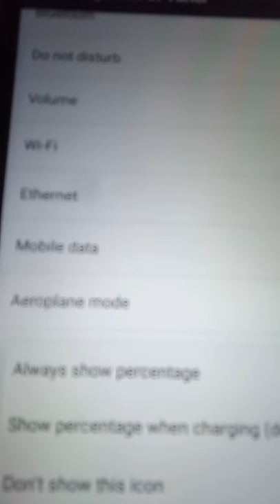How to battery percentage on display Nokia 5.6.7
How to battery percentage on display setting